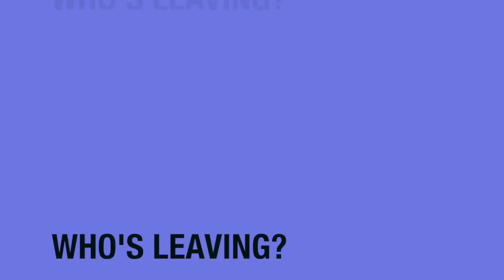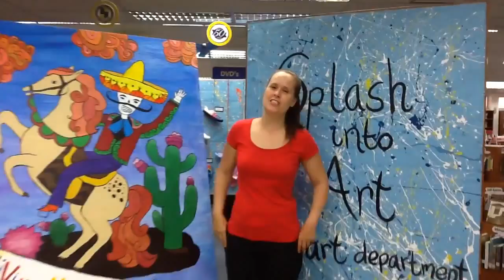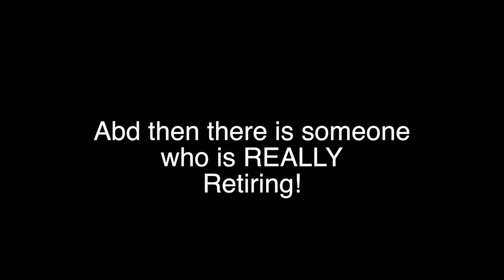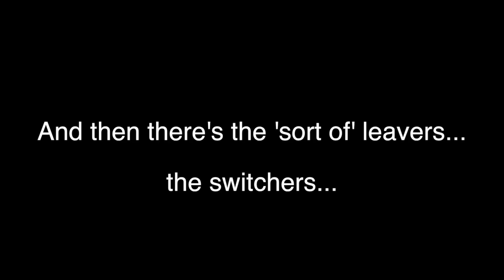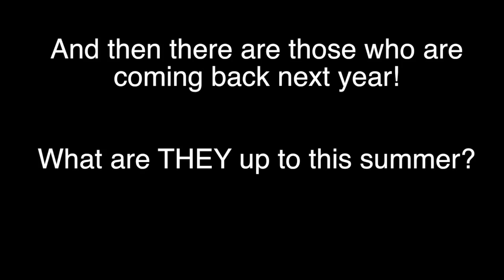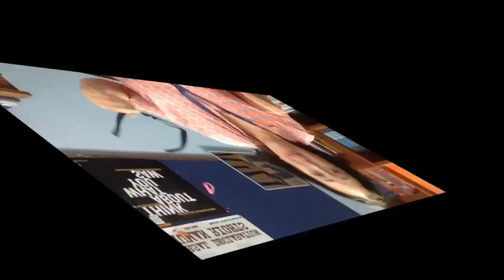MS Fac Leaver's Video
This is the MS Fac Leaver's Video 2015 on the last day of school.